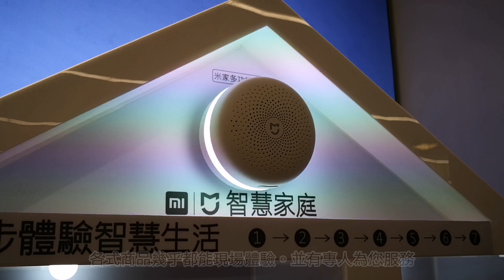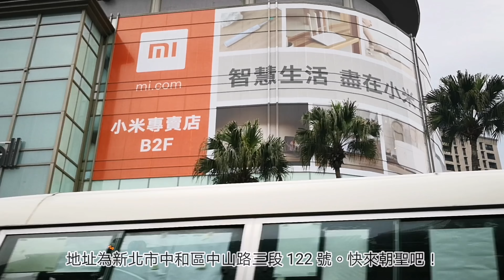北台灣鄉親注意！小米中和環球購物中心專賣店開幕囉！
來喔來喔～小米新北「中和環球專賣店」正式開幕！現場有 1 折排隊商品唷⋯⋯
地點：Global Mall 環球購物中心 (新北市中和區中山路三段122號)